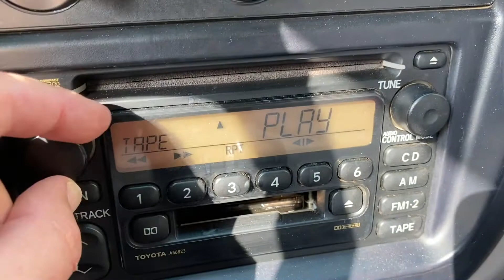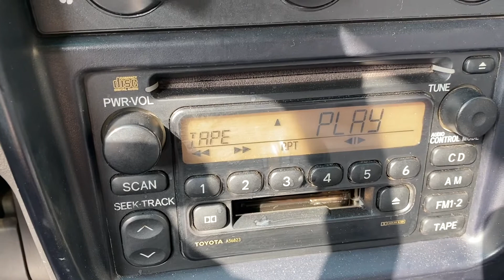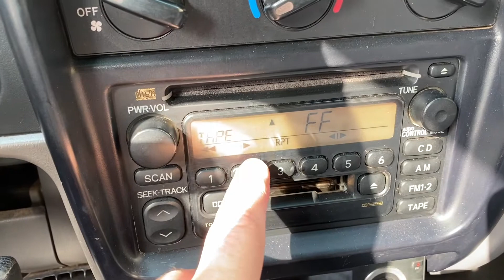2002 Tacoma tape deck test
Ordered marvel Awesome mix Vol 1